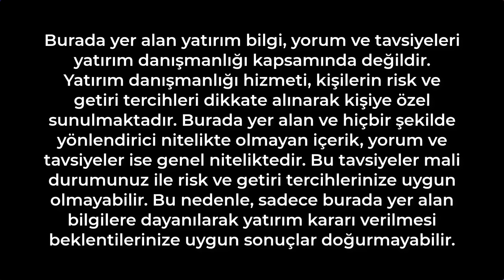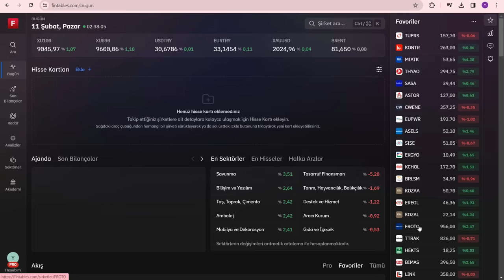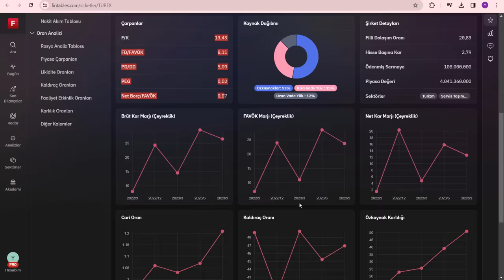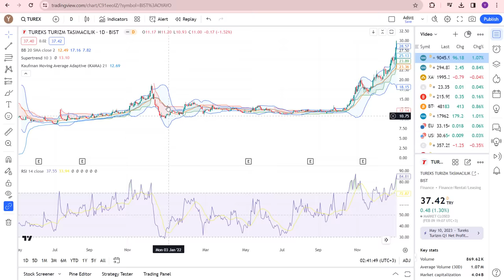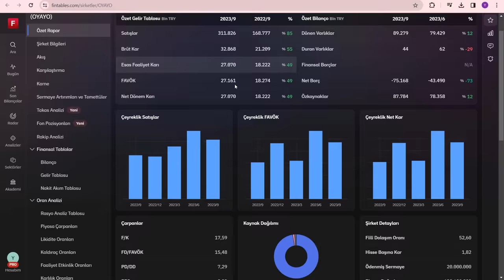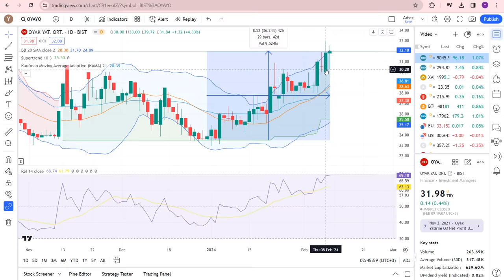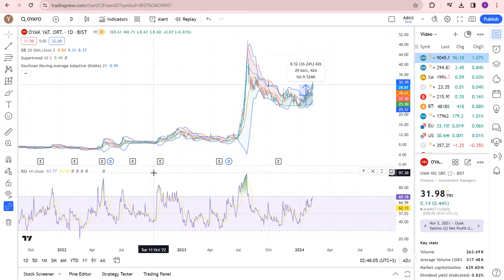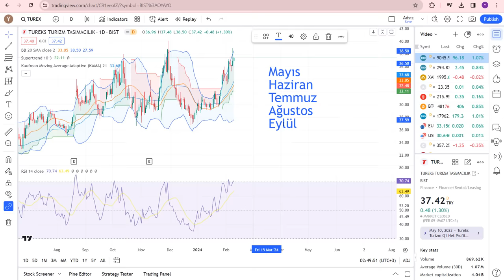2024'TE SERVET SAHİBİ YAPACAK BİLİNMEYEN 2 MUAZZAM HİSSE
2024'TE SERVET SAHİBİ YAPACAK BİLİNMEYEN 2 MUAZZAM HİSSE Borsa İstanbul da işlem gören hisselerden çok ucuz hisseler uygun fiyatlı hisseler enflasyon üstü getirisi olanlar ve yükselecek hisseleri inceledim ihracat oranı yüksek hisseler dolar kazanan hisseler yükselecek hisseler mükemmel hisseler çok para kazandıracak hisseler. Bebek hisseler çok kazandıracak hisseler çok kazandıracak portföy.

Yatırım ve Finans youtube kanalından hepinize bol kazançlı günler. Yatırımın finansın ekonominin ve paranın olduğu her yerden bilgiler size aktarıyorum borsa istanbul hisselerini inceleyip sizlere aktarıyorum. Para kazanmanın kolay yolları portföy önerileri türk borsasının yükselen hisseleri ve hisse önerileri halka arzlar bedelsiz sermaye arttırımları ve borsa eğitimleri teknik analiz eğitimleri ve hisse yorumları. Finans dünyasının son haberleri. Bu kanalda verilen hiç bir bilgi yatırım tavsiyesi değildir.